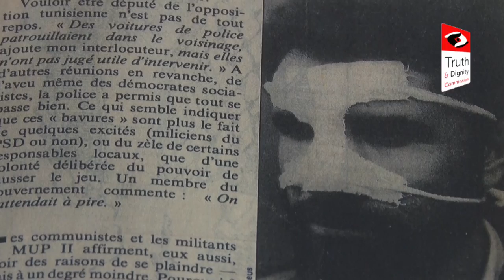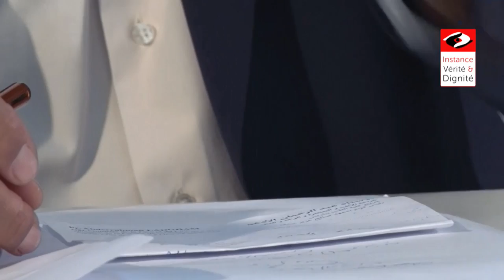شهادة عبد الرحمان لدغم - جلسة الاستماع العلنية 11 - 21 جويلية 2017